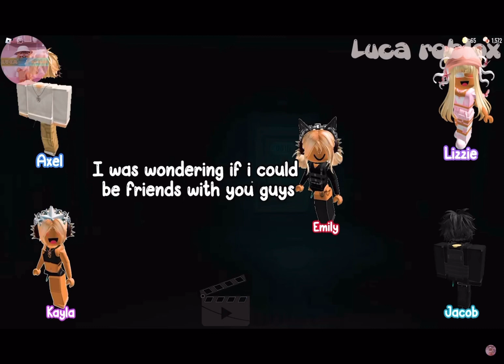Roasting TikTok Roblox Stories.. Part 1